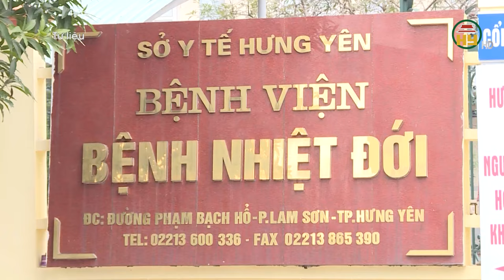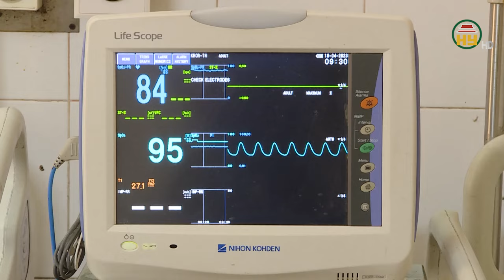COVID-19 làm giảm tuổi thọ của con người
Hưng Yên TV | Đại dịch COVID-19 đã khiến tuổi thọ trung bình toàn cầu giảm gần 2 năm trong giai đoạn 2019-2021, xóa bỏ một thập kỷ tiến bộ của thế giới trong nỗ lực tăng tuổi thọ. Đây là một phần trong nghiên cứu thống kê y tế thế giới hằng năm của Tổ chức Y tế Thế giới (WHO) công bố mới đây
Nghiên cứu của WHO chỉ rõ đại dịch COVID-19 đã đảo ngược xu hướng gia tăng ổn định về tuổi thọ và tuổi thọ khỏe mạnh. Tuổi thọ trung bình toàn cầu giảm 1,8 năm xuống còn 71,4 tuổi, tương đương mức của năm 2012. Nghiên cứu cho biết thêm, tuổi thọ khỏe mạnh trung bình cũng đã giảm 1,5 năm xuống còn 61,9 năm vào năm 2021, tức cũng bằng mức của năm 2012.
Kết quả nghiên cứu còn cho thấy mức độ nghiêm trọng hơn những phát hiện trước đó rằng tuổi thọ trung bình giảm 1,6 năm trong đại dịch và COVID-19 có "tác động sâu sắc hơn" đến tuổi thọ so với bất kỳ sự kiện nào khác trong nửa thế kỷ qua. Đáng chú ý, tình trạng tuổi thọ giảm có sự khác biệt theo khu vực địa lý, ảnh hưởng nặng nề nhất ở châu Mỹ và Đông Nam Á với tuổi thọ giảm khoảng 3 năm và ít ảnh hưởng nhất là ở Tây Thái Bình Dương với mức giảm 0,1 năm.
Địa chỉ: 164 Nguyễn Văn Linh, thành phố Hưng Yên, tỉnh Hưng Yên
Tiktok: Truyền hình Hưng Yên
Facebook: Đài Phát thanh và Truyền hình Hưng Yên
Zalo: Đài PTTH Hưng Yên